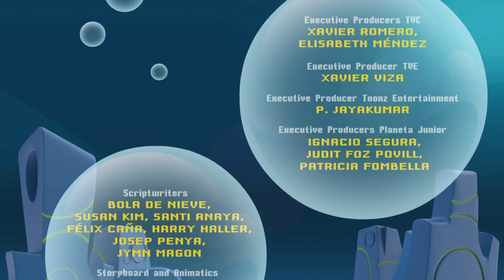Bubble Bip // Episode 30 - Seeding is believing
Bip is impressed after seeing Lena seeding in the garden. He decides to plant too, and begins with crazy things like a light bulb or a pedal. Lena laughs at him, but seems like Bip’s magic dance is working: the next day they find a lamp and a real bike!